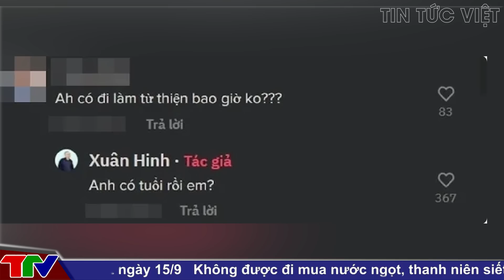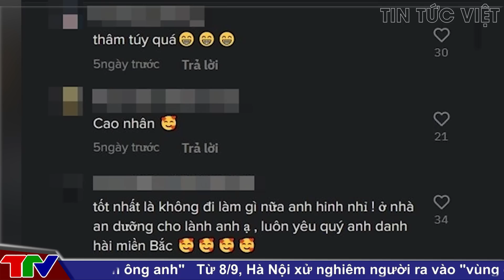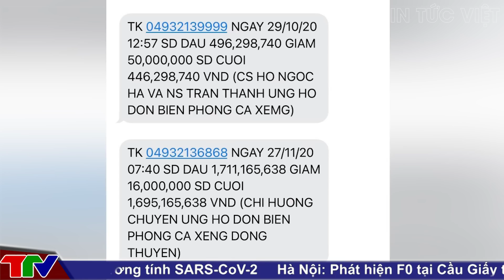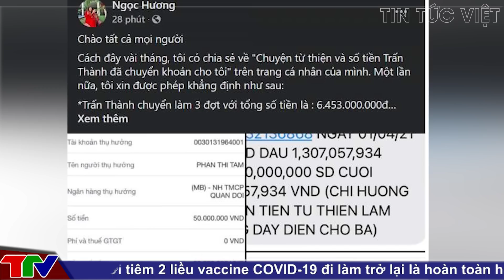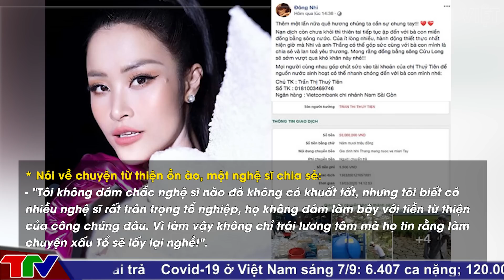[ DRAMA CỰC NÓNG ]@TinTucVietOfficial Xuất hiện clip Hoài Linh tiều tụy, nói muốn trở lại làm nghề ?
0:31 Xuất hiện clip Hoài Linh tiều tụy, nói muốn trở lại làm nghề sau 3 tháng vướng scandal
3:37 Giữa "bão sao kê" của đồng nghiệp, nghệ sĩ Xuân Hinh lên tiếng khi bị hỏi về chuyện từ thiện
6:02 Nghệ sĩ làm thiện nguyện và chuyện sao kê: Nên thận trọng để tránh rắc rối